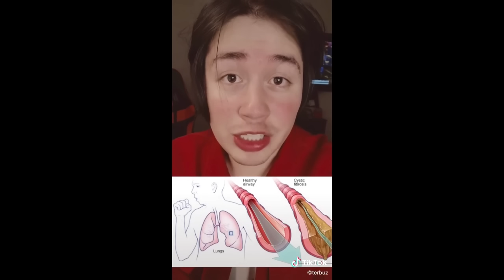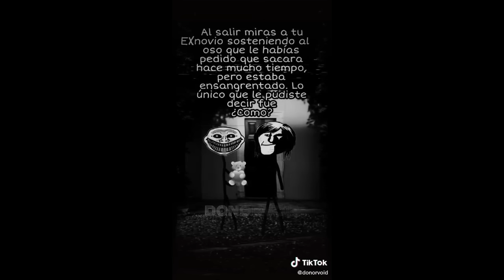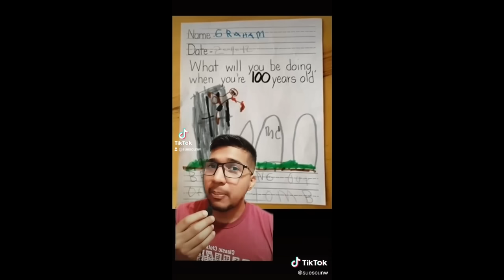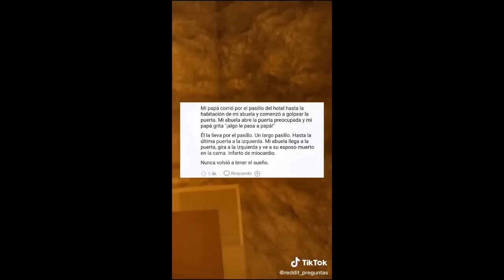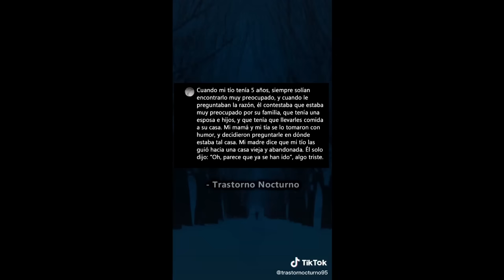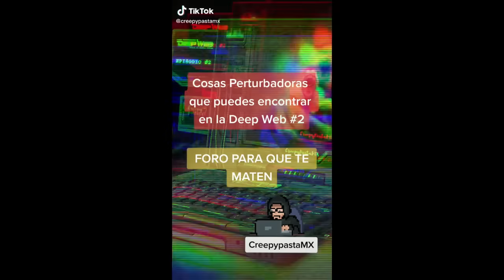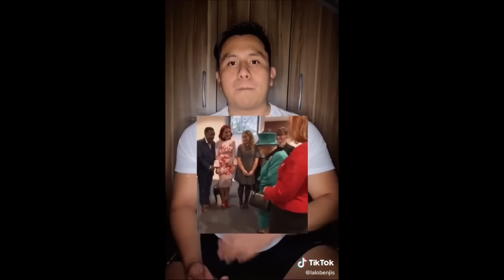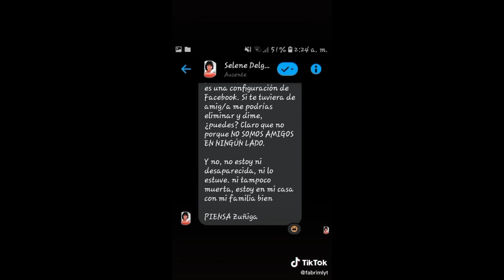👽💀1 Hora de Historias perturbadoras y Datos perturbadores de TikTok (TikToks de Terror) 👽💀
👻💀Datos perturbadores que arruinaran tu noche💀👻

👽Hola a todos hoy les traigo una recopilación de 1 hora de TikToks aterradores espero que les guste👽

🎃Nota #1🎃
Para una mejor experiencia verlo de noche 🌑 y con audífonos 🔊

Nota #2❗❗ (importante)
Si usted es alguno de los TikTokers que aparecieron en este video y desea eliminar el clip en donde aparece, puedes envíarme un correo electrónico a antes de emprender cualquier acción legal. Con mucho gusto quitaré el fragmento. ¡Gracias!🙏

==Tags== (ignorar)
datos perturbadores terror
 terror
 historias perturbadoras de tiktok videos perturbadores de tiktok tik tok creepy datos escalofriantes historias de tiktok datos psicologicos . perturbador terror videos de miedo tiktok videos perturbadores tiktok crimenes tiktok usuarios tikok TikTok creepy tiktok tiktok terror,
tiktok perturbador 2022,
dato perturbador tiktok
perturbador de tik tok,
tiktok perturbadores de terror,
perturbadores de tik tok,
perturbadores en tik tok,
datos perturbadores tik tok jason torres,
datos perturbadores tiktok jason thores,
la tiktoker perturbadora,
tiktoks perturbadores que arruinarán tu infancia
,videos de misterio tiktok,
misterio de tiktok,
misterios de tiktok de terror,
misterios en tiktok,
tiktok misterios sin resolver
tiktok perturbadores
datos perturbadores tiktok
sonido perturbador tiktok,
video perturbador tiktok
tiktok miedo terror,
tiktok miedo 2021,
tengo miedo tiktok,
tik tok de miedo,
videos de tik tok de miedo,
cosas de tik tok de miedo,
historias de miedo de tiktok,
historias de miedo tiktok,
datos de miedo tiktok,
cancion de miedo en tiktok,
casos de miedo en tiktok,
historias de miedo en tiktok,
canciones de miedo para tiktok,
videos miedo tiktok
tiktok escalofriante
datos escalofriantes tiktok,
tik tok mas escalofriantes
datos perturbadores tik tok,
datos perturbadores de terror,
datos perturbadores que no te dejaran dormir,
datos perturbadores audio,
datos perturbadores jason torres,
datos perturbadores jason thores,
datos perturbadores jason,
datos perturbadores que no sabías,
datos perturbadores que debes saber #1,
datos perturbadores tik tok terror,
datos perturbadores videos,
datos perturbadores videos de tik tok,
datos y videos perturbadores de tik tok,
datos y videos perturbadores,
datos perturbadores 2022,
datos perturbadores 2021
historias de terror de tiktok completas,
tiktok contando historias de terror,
historias tiktok terror,
historias de terror cortas tiktok,
tiktok de terror historias,
historia tiktok y terror,
historias de terrortiktok

🌹Tengan un buen Dia 🌹